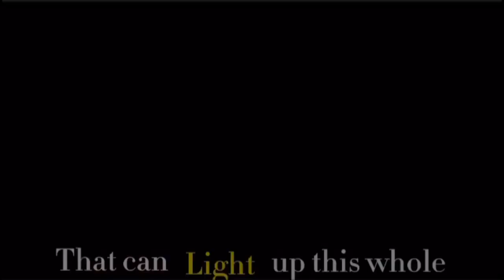{GNF first smile/Dteam/+Quackity }short video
oh srry for the last video